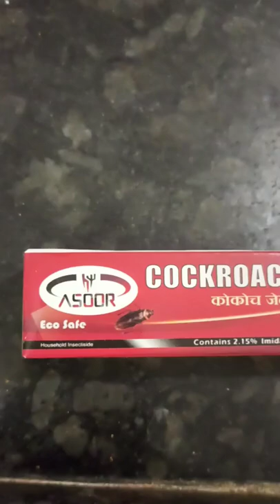How to prevent cockroaches